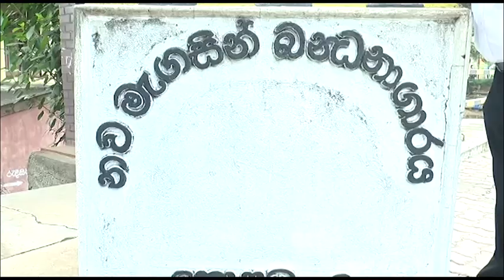SJB MPs go to Welikada Prison to meet Ranjan Ramanayake.